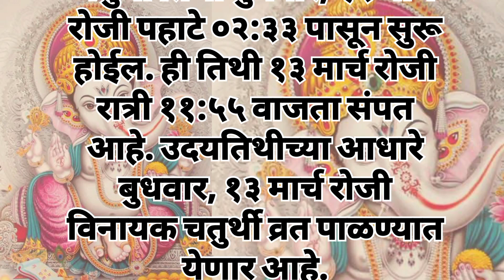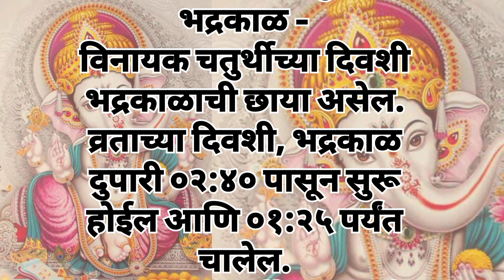Vighnaharta Ganpati bappa information Marathi || गणपती बाप्पा मोरया